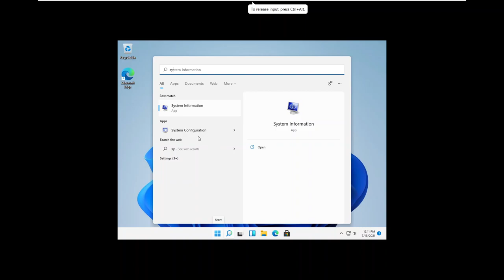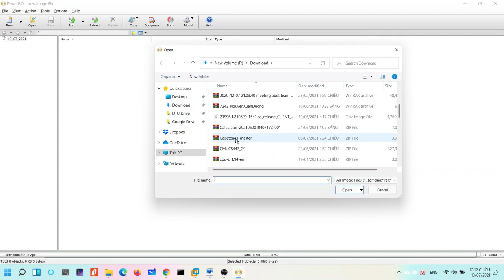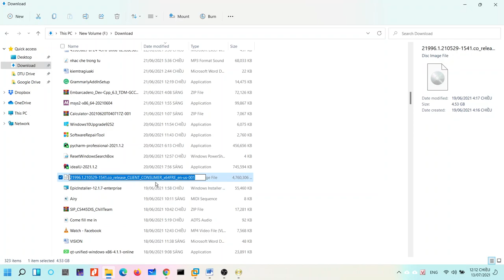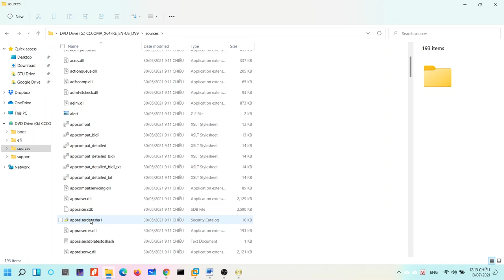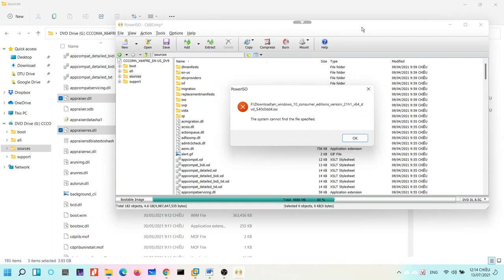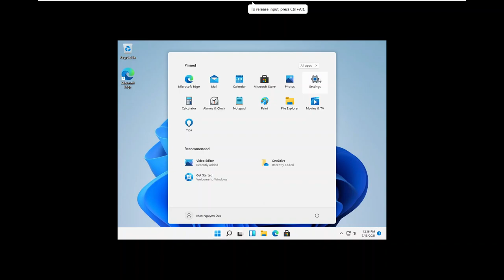Cách cài Windows 11 trên máy tính chuẩn Legacy (áp dụng cho CPU Intel đời 4,5 và 6) chuẩn Microsoft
How to install Windows 11 on Haswell, Broadwell and Skylake CPU using Legacy BIOS without using WinNTSetup (installing via Microsoft way)

Mình xin đính chính lại là Các bạn mount bộ cài Windows 11 và mở bộ cài Windows 10 trong PowerISO nhé (mình mount bộ cài Windows 10 và mở nó trên PowerISO cùng lúc nên báo lỗi)